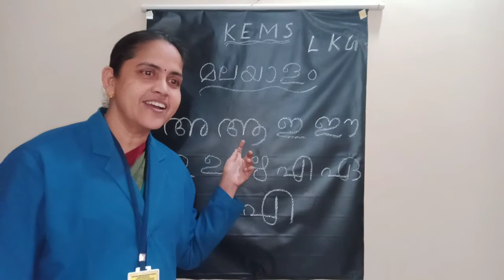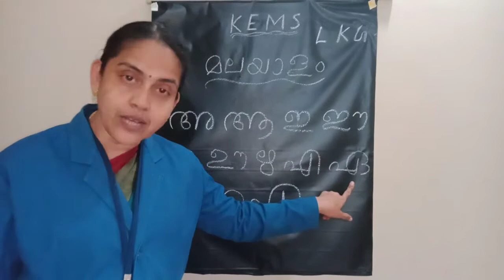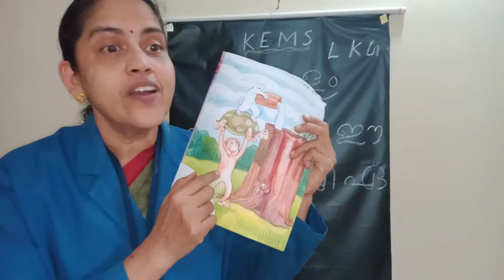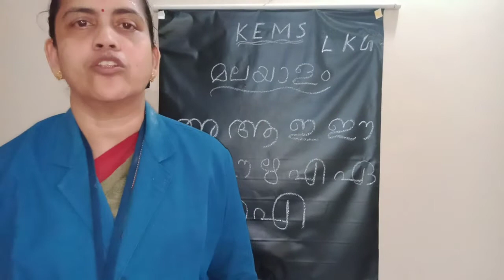KEMS LKG MALAYALAM SWARAKSHARAM